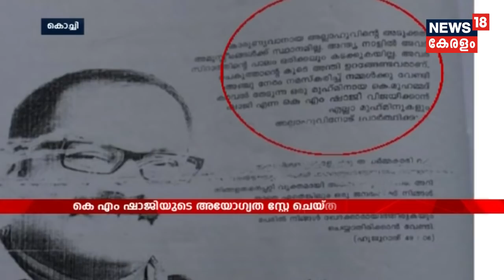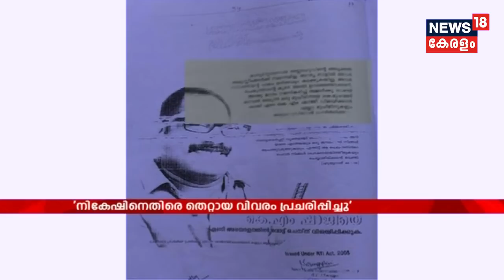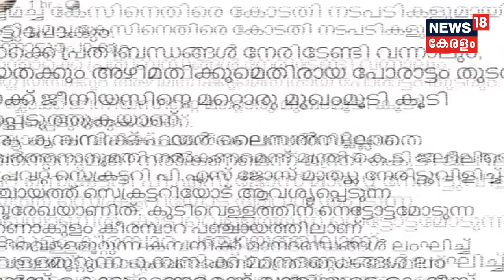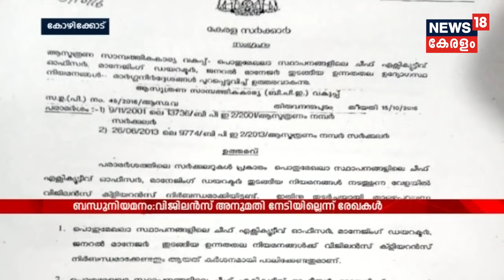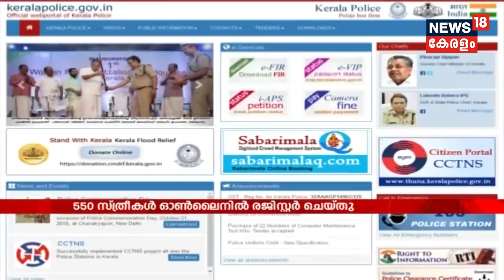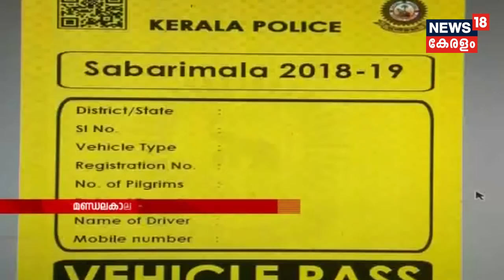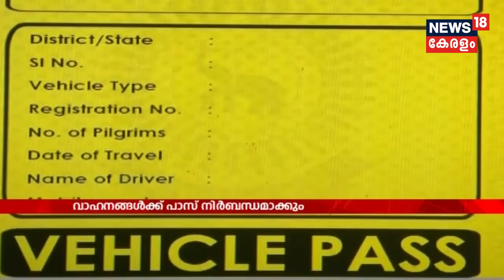Innathe Keralam:KM ഷാജി MV നികേഷ് കുമാറിനെതിരേ തെറ്റായ കാര്യങ്ങള്‍ പ്രചരിപ്പിച്ചുവെന്ന് കേരള ഹൈകോടതി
Kerala HC disqualifies Azheekode MLA KM Shaji, an Indian  Union Muslim League (IUML) candidate, for using the religious sentiments to win the 2016 assembly polls. The judgment was on a petition filed by CPIM candidate in the seat and media personality, MV Nikesh Kumar.